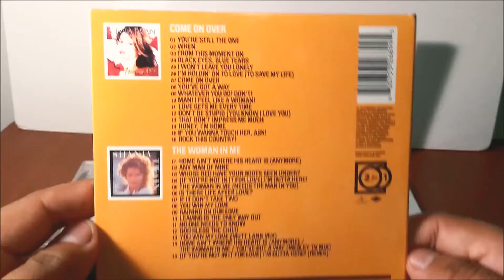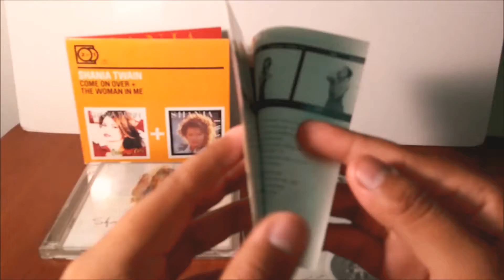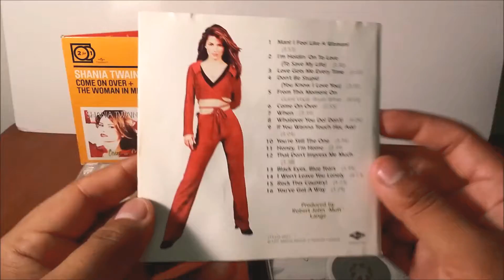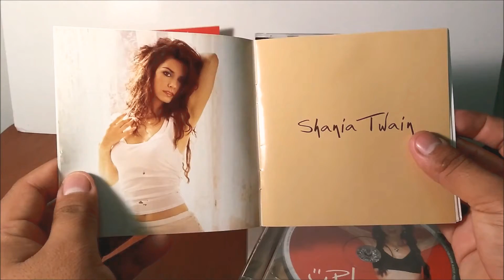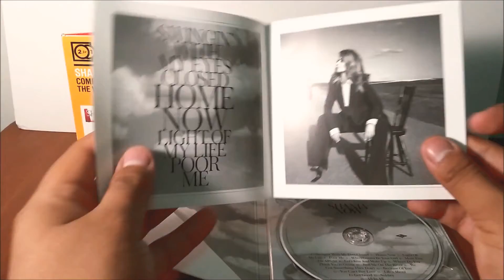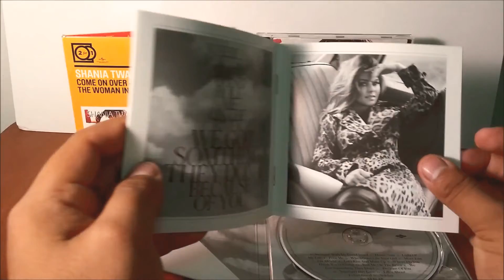Unboxing: Shania Twain - Mi colección ( discografia)